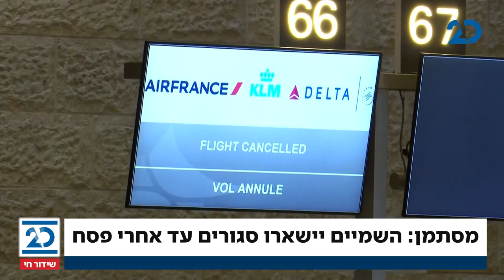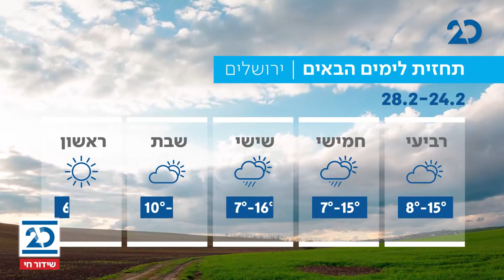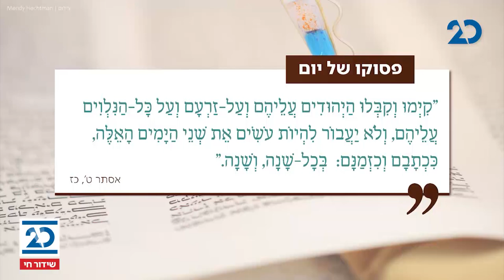חדשות הלילה עם שרה ב"ק | 24.2.2020 | התכנית המלאה